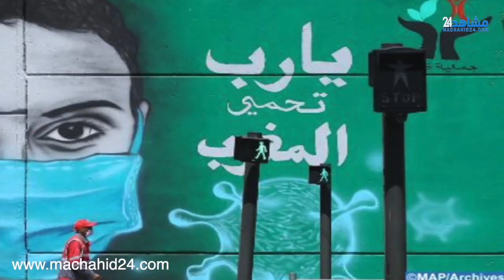هذا الأسبوع: مستجدات التأشيرة الإلكترونية ومشاركة المغرب في شان 2023 وتخصصات الخدمة العسكرية